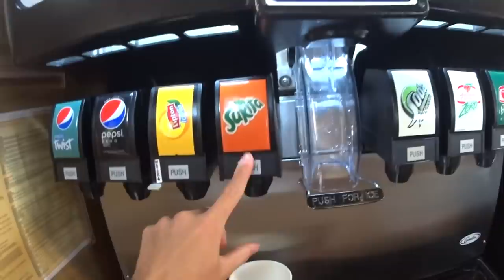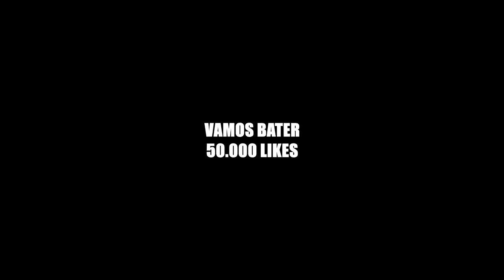O DIA INTEIRO IRRITANDO MINHA MÃE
Fiz um vídeo trollando minha mãe, tem muitas trollagens durante o vídeo kkk